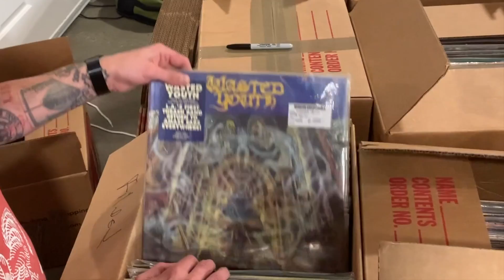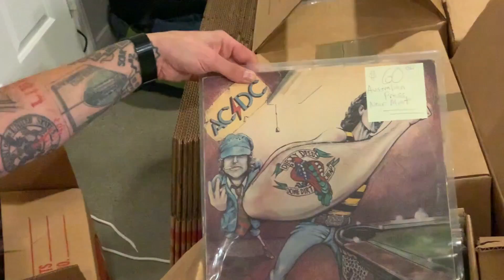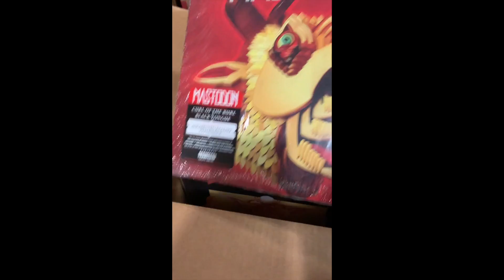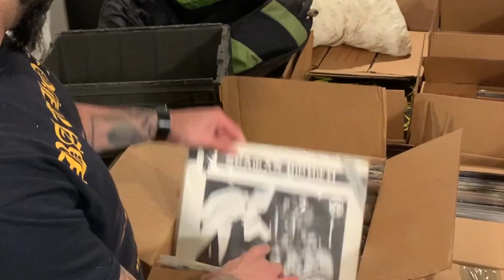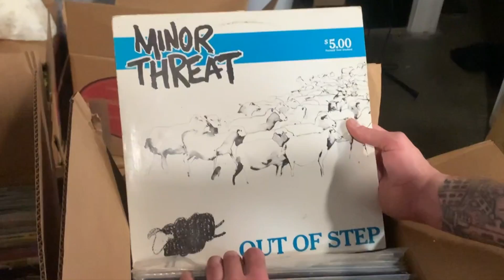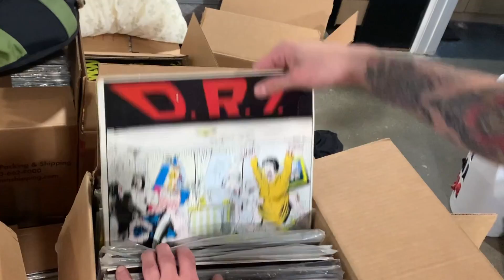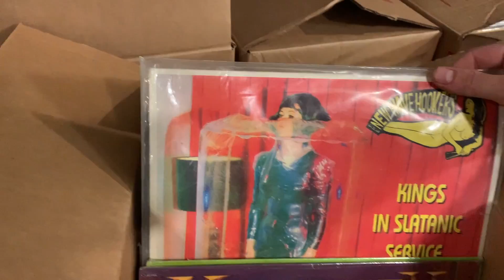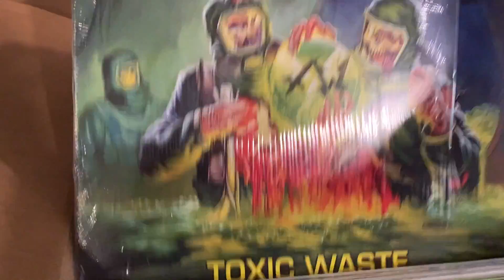Exploring A 120K Collection Of Rare Punk and Metal Vinyl LPs (Part 1)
Highlights included in these timestamps:
1:49 English Dogs - Forward Into Battle test press
2:17 A fully autographed 1st pressing of Infernal Overkill by Destruction
2:25 First pressing of "Blood Fire Death" by Bathory
3:00 Australian press of "Dirty Deed, Done Dirt Cheap" by AC/CD with alternate cover (very rare)
3:20 Near Mint Samhain - November Coming Fire
4:15 Nirvana "Nervmind" test pressing UK
7:48 Original UK press of Venom - Black Metal
11:07 Original Iron Maiden "Killers" signed by Paul Di'Anno
15:47 Suicidal Tendencies - self-titled Japan pressing

This video is a collection of rare punk and albums I brought from a private collector here in Los Angeles. It took me over a week to appraise this collection. In it are approximately 3500 LPS and 1000 7" singles.

I had to edit the video down to some of my favorites, but there are many other great LPS I could not include in this video.

This video represents less than 20% of the collection, so I had to break it up into smaller chunks.

If you are looking to buy any of these, here is a link to my store on eBay.